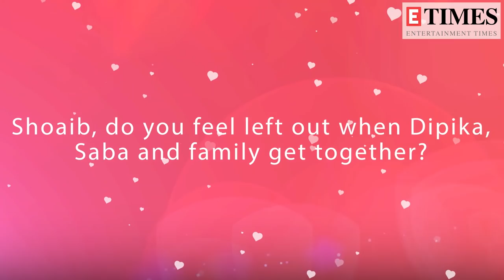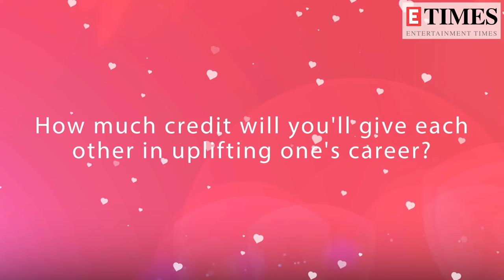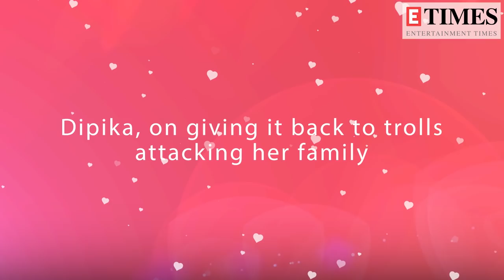Dipika Kakar on battling PCOS: My mother-in-law would send homemade food everyday on Simar's set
One of the ideal couples of the television industry, Dipika Kakar and Shoaib Ibrahim joined ETimes TV exclusively for our special segment, Love Tales. The duo spoke about how they are each other's backbone, and their family is their biggest strength. Dipika spoke about battling with PCOs, being trolled for gaining weight, on completing four years of marriage and a lot more in this video. The actress also spoke about being thick skinned when trolls come for her but she doesn't spare anyone who goes after her family. Watch: